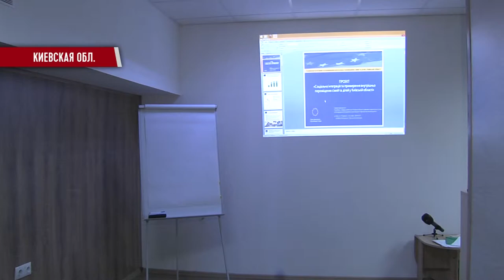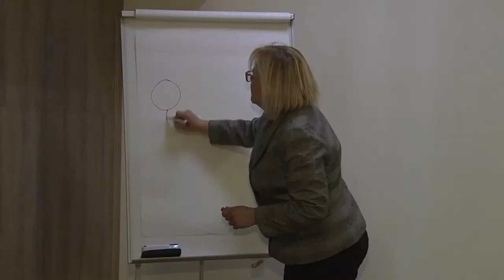Новый центр для переселенцев появился в городе Ирпень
В городе Ирпень появился новый общественный центр для переселенцев, которые переехали в Киевскую область. На переделку здания заброшенного завода в общественный центр потребовалось полгода. Подробности узнайте из нашего сюжета.

Мы рядом!